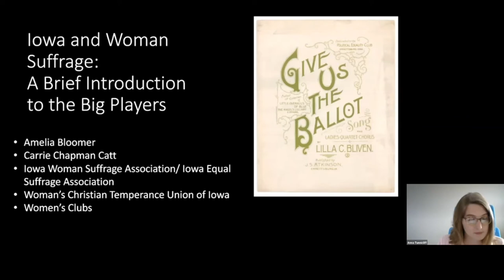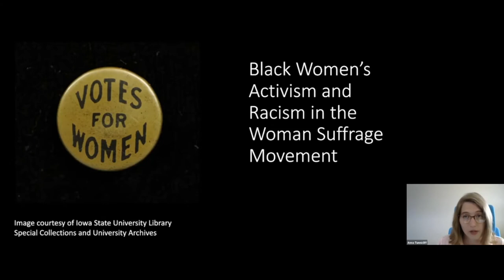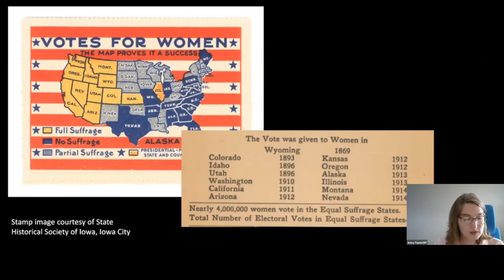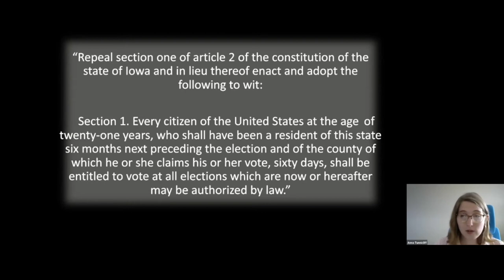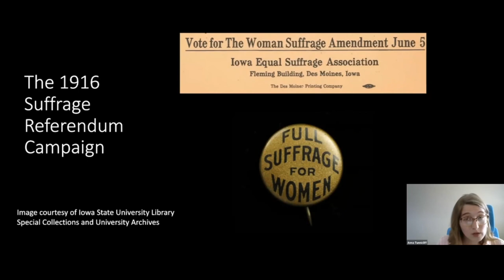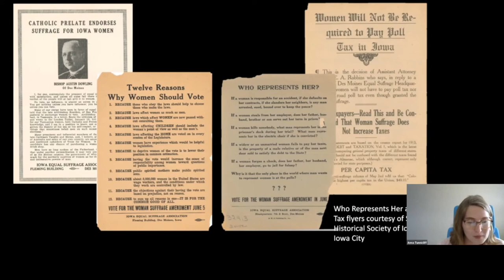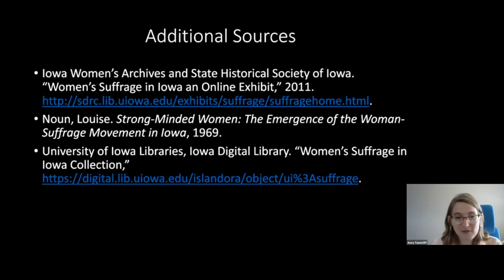When Iowans Voted No: The 1916 Referendum on Women’s Suffrage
Join Processing Librarian, Anna Tunnicliff, for this thirteenth installment of Special Collections Summer Seminar Series. In this summer series, Special Collections & Archives staff will talk about what they know best, the collection!

Although the Iowa General Assembly considered a women’s suffrage amendment in almost every session for over 40 years, the question wasn’t brought to the voters until 1916. The ensuing campaigns for and against women’s suffrage and the reasons for the referendum’s ultimate failure are considered in this talk from July 31, 2020.

Connect with UI Special Collections by...

Speaker is Anna Tunnicliff
Title card graphic designed by Kalmia Strong
Editing by Liz Riordan and  Meaghan Lemmenes